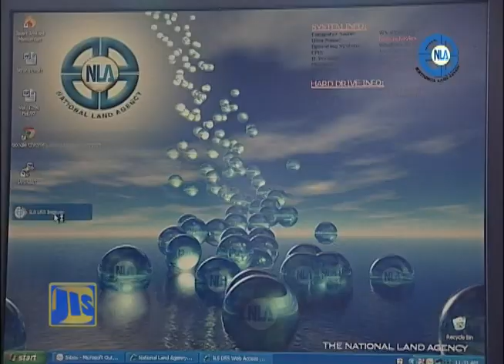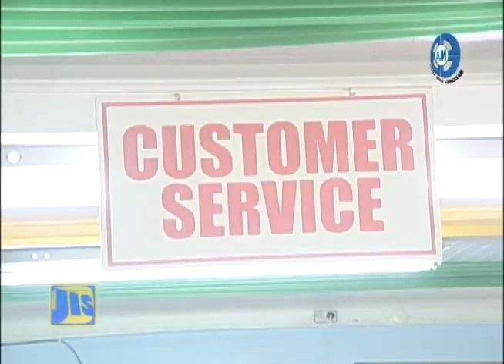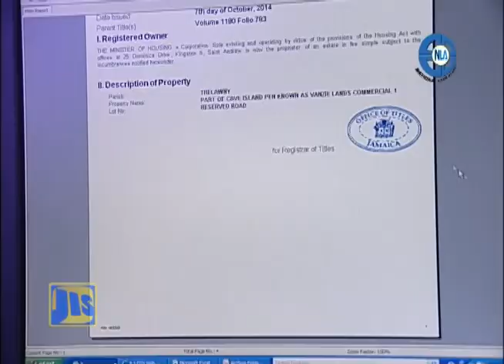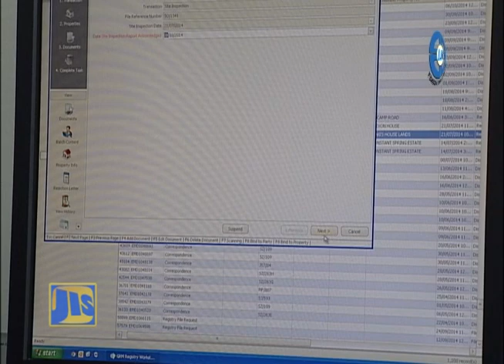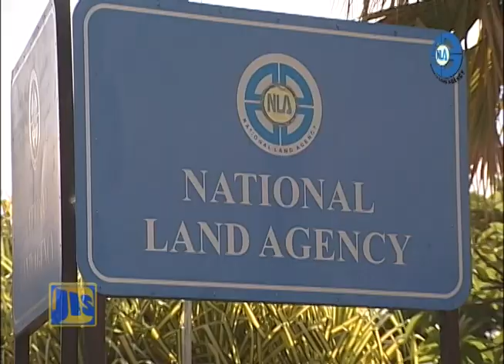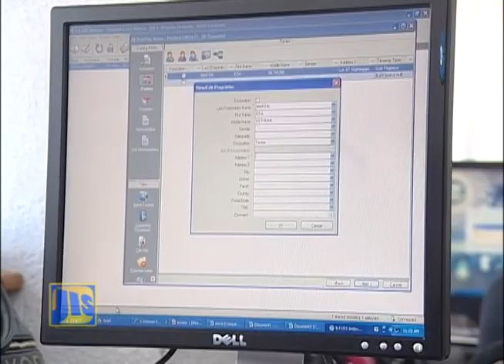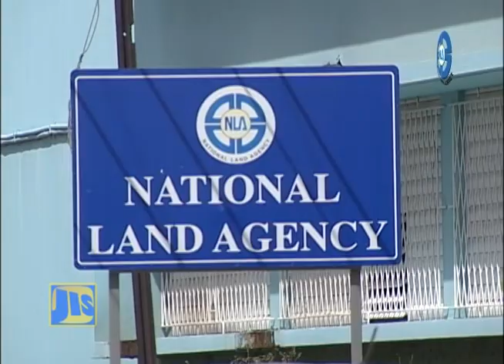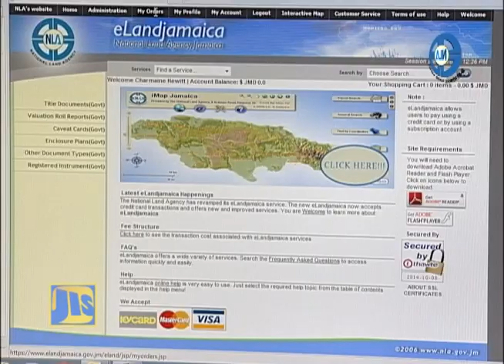National Land Agency - Re-Defining Land Services - December 3, 2014